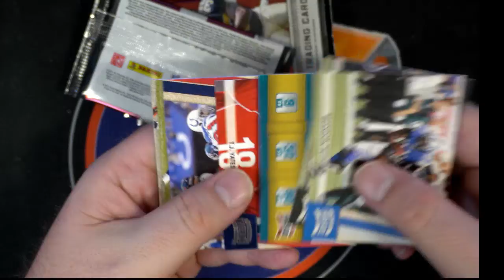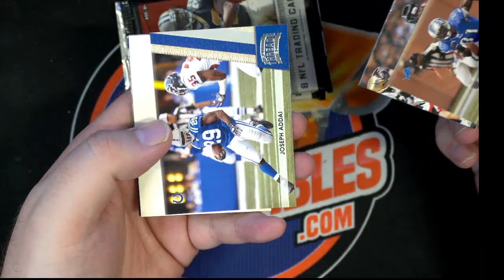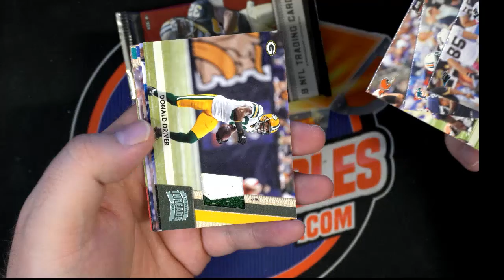2011 Panini Threads Football 6 RIPS FOR AV